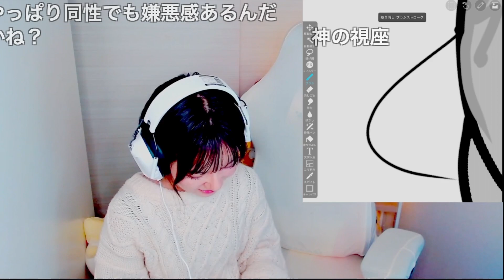「過激フェミニスト」は主語がでかい【けんぴ。切り抜き】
元動画：愛媛って何がありますか。【お絵かき雑談】